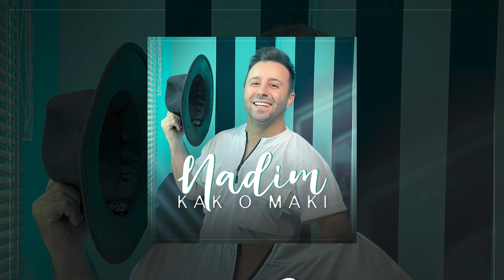Nadim - Kak O Maki OFFCIAL TRACK / ندیم - کک و مکی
Nadim - Kak O Maki

Lyrics & Music: Alireza Talischi
Arrangement: Saeed Shams
Mix & Mastering: Hadi Jolani
SOLO: Soheil Ranjkesh
Guitar: Sajad Alizade
Label: Avang Music
Director: Khashi-R